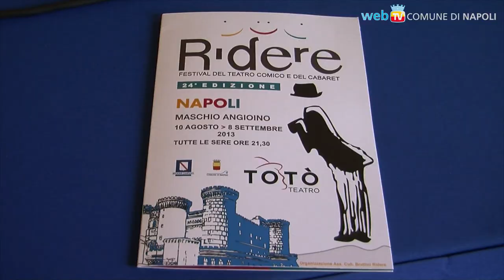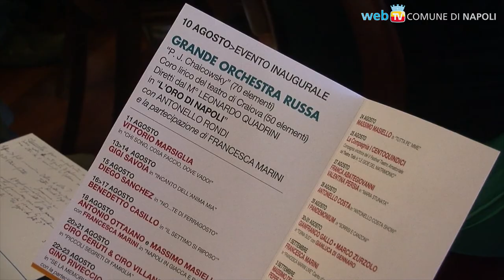Parte l'Estate a Napoli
Cultura, turismo e divertimento: 23 locations, 73 giorni di programmazione, 145 spettacoli fino al 30 settembre.